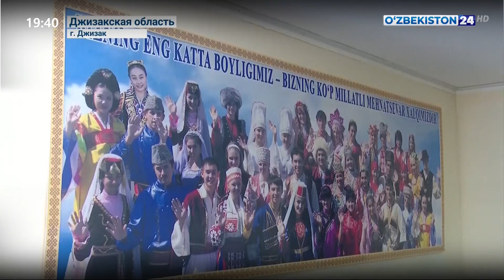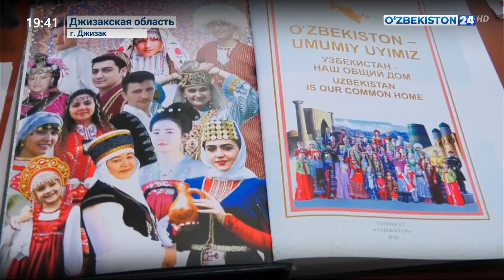Деятельность культурных центров и созданных условиях для представителей разных наций и народностей